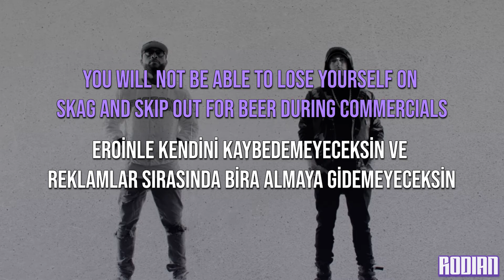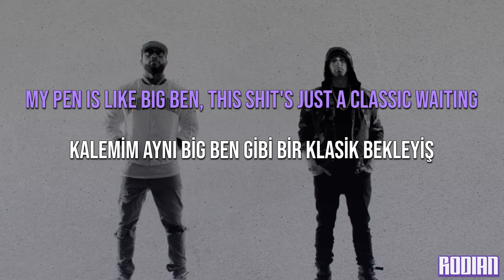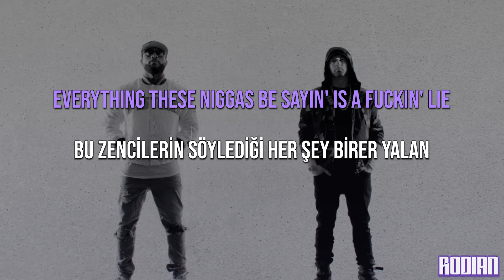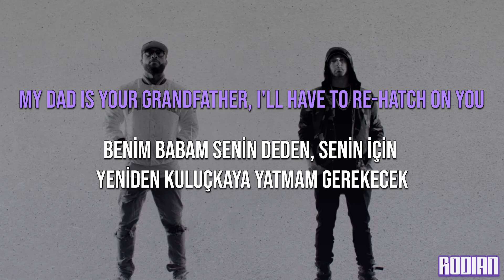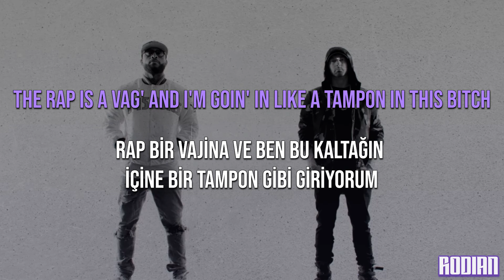Royce da 5'9'' - Caterpillar ft. Eminem & King Green (Türkçe Çeviri + Lyrics)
ŞARKI HAKKINDA:
Şarkı Eminem'in Kamikaze albümünden birkaç ay önce Royce'un albümü için yayınlandı. Eminem, Kamikaze albümü ile piyasaya yönelik eleştiriler yapmış, kendisine yapılan eleştirilere cevap vermiş(Özelikle Revival albümü için) ve Mumble rapi ağır bir şekilde eleştirmişti. Fakat bu albümden önce Eminem ve Royce bu şarkıda mumble rape karşı savaşı başlatmışlardı.

Notlar:

Verse 1 - Royce:
1- Şarkıda bolca caterpillar ve buttefly sözcükleri yani tırtıl ve kelebek geçmektedir. Tırtıl; Eminem ve Royce gibi eski nesil rapçileri, kelebek ise yeni nesili temsil ediyor.

2- My pen is like Big Ben, bu kısımda kaleminin Londra'da bulunan Big Ben saatine benzetiyor aynı zamanda penisinin büyük olduğunu da anlayabiliyoruz xd

3- 1973 yılında yaşanan Attica hapishane isyanına gönderme yapıyor

Verse 3 - Eminem:

1- Attila = Hun İmparatorluğunun hükümdarı
2- Anderson Silva bir karma dövüş sanatçısıdır. 2013 yılında bir müsabakada rakibine tekme atarken, bacağı kötü bir şekilde kırılıyor.
3- Jada Pinkett and Queen Latifah, Set It Off adlı filmden karakterler. Set the sprinklers off derken karakterelr ile filmin ismine gönderme yapyıor
4- Slaughterhouse; Royce da 5'9, Joe Budden, Joel Ortiz ve Kxng Crooked üyelerinden oluşan rap grubudur. Aktif olduğu kısa sürede Eminem'in Shady Records şirketinin bünyesinde bulunmuşlardır.
5- King of the Dot, rap savaşlarının yapıldığı yer
6- Daniel-san, wack song(wax on) ve whacks off(wax off) bunların hepsi Karate Kid filmindeki ünlü wax on wax off sahnesine gönderme
7- Bir numarayın ama kalemim iki numara. Burada iki numara kalem bir kalem türüdür.
8- En son bölümde dışkı ile uzun süre kelime oyunları yapıyor.